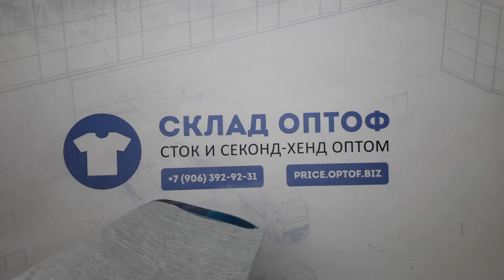15993 Микс детский лето 0-12 лет CHMX A / S (extra/1 кат) 13 пак. 20кг. 3,95€/кг. ~180шт.